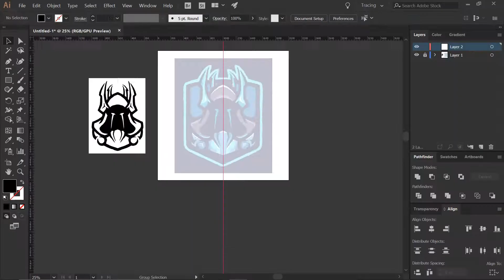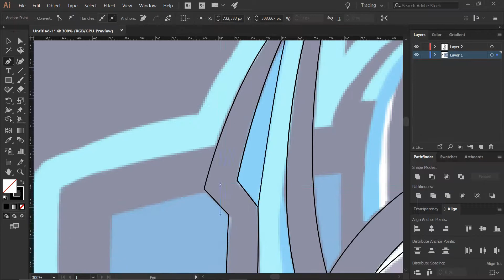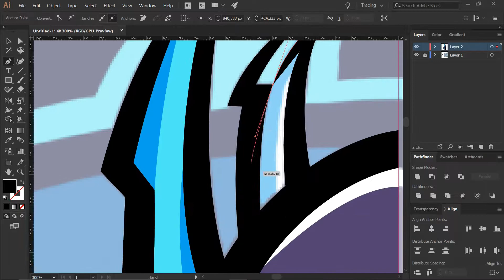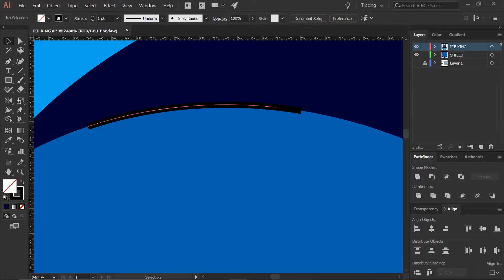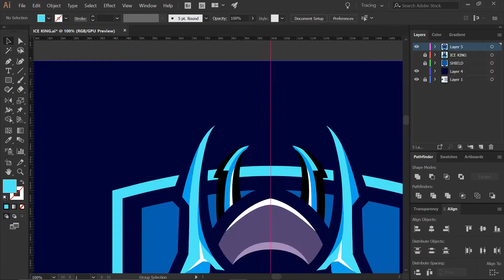Ice King Fortnite eSports Mascot Logo | Speed art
Whats good guys, I'm back with another video. This one is for the new premade esports logo from ICE KING FORTNITE mascot logo.
(Sketch in the PaintTool Sai App).

It's here, my Idul Fitri Sale last this week!